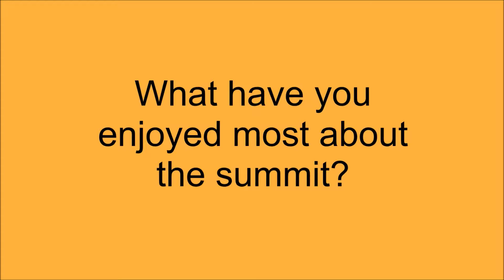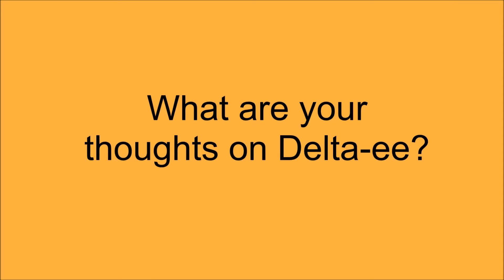The Delta-ee New Energy Summit 2019: Mike Small, Group Product Manager, BDR Thermea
The Delta-ee New Energy Summit 2019 took place in Amsterdam on 28-29 May 2019. for more info.